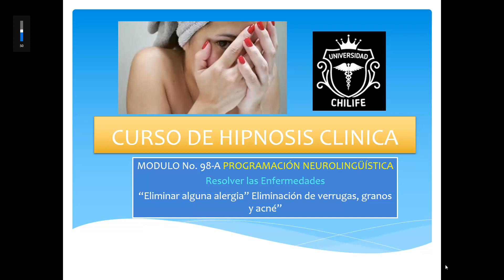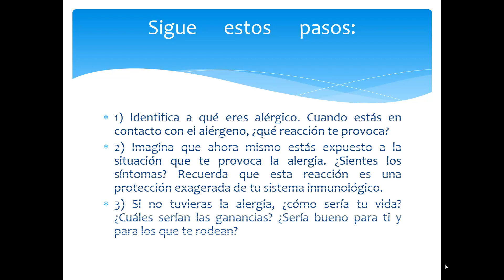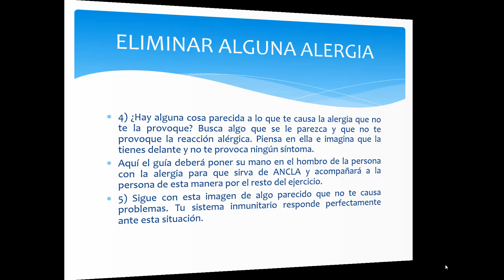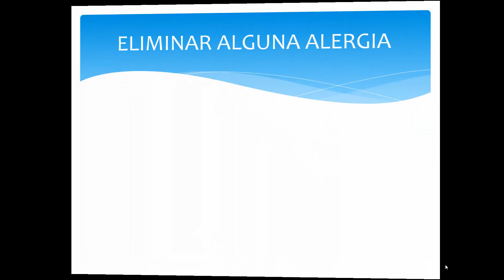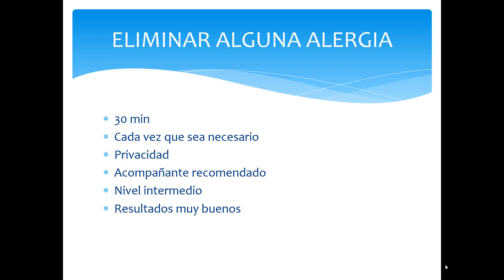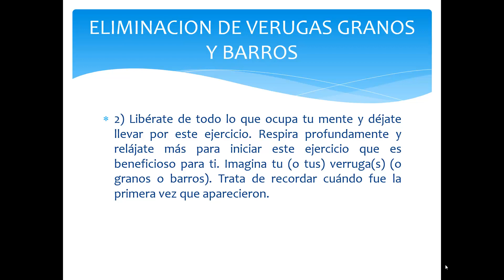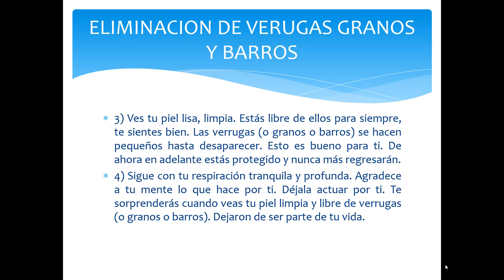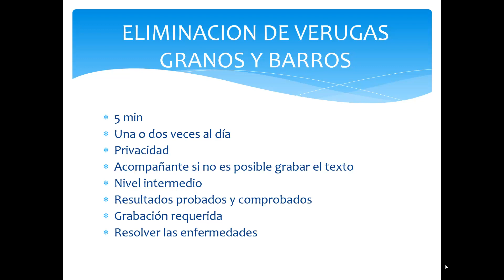Hipnosis Modulo No 98 A Como curar las alergias, verrugas y acné con PNL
En este curso aprenderás a hipnotizar a cualquier persona, además vas aprender Terapia Breve para que la apliques a tus curaciones, programación neurolinguística y Regresiones es un curso súper completo.

Dr. Mario